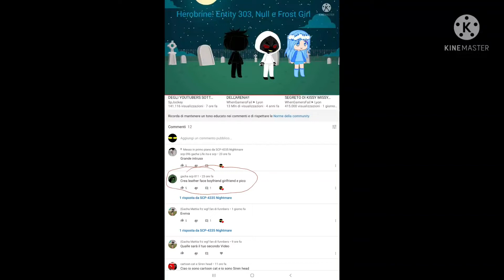Leatherface GachaClub ita